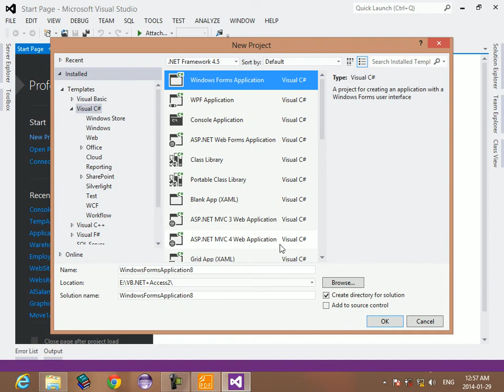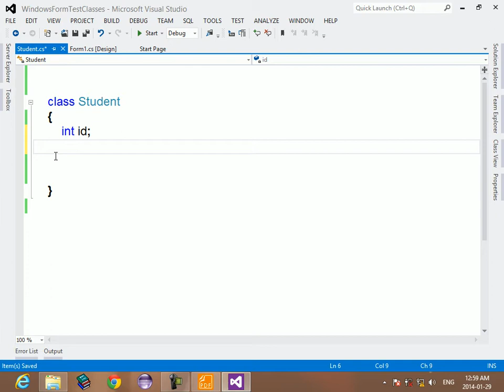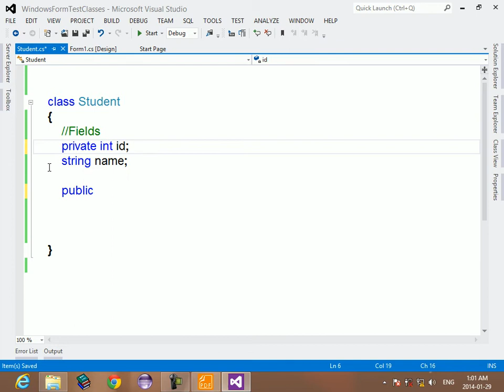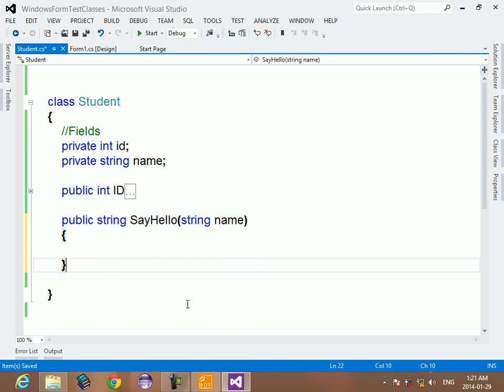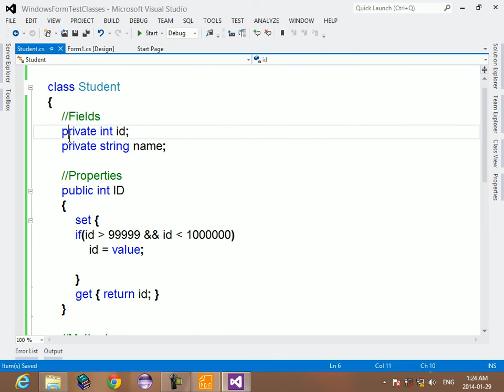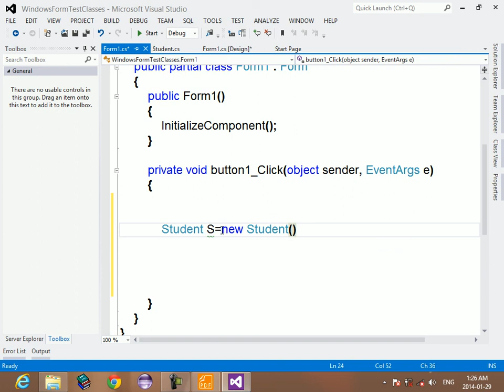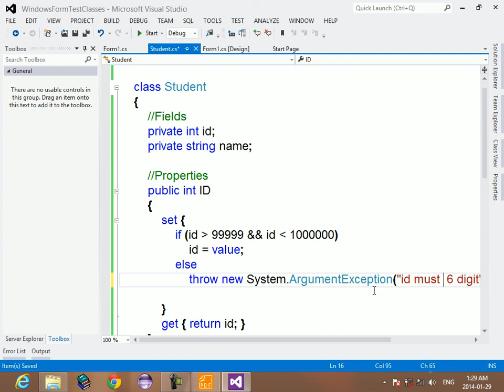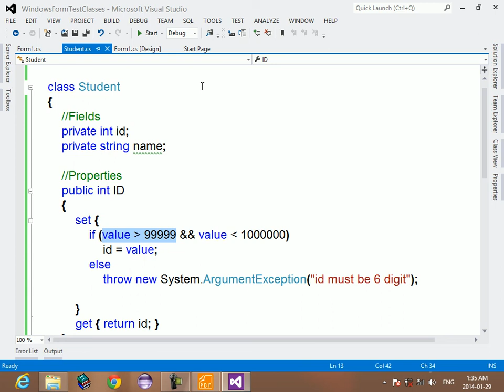11 MTA 98 361 Understand Fundamentals of Classes Simple Example Class Fields Methods Object